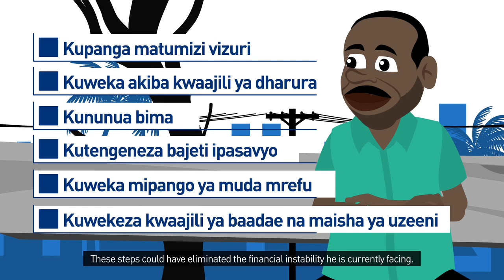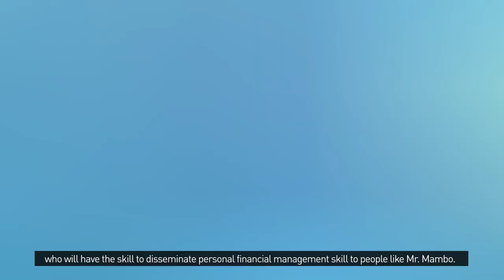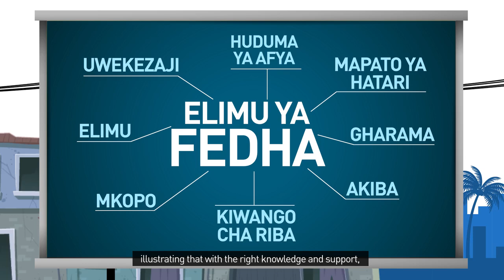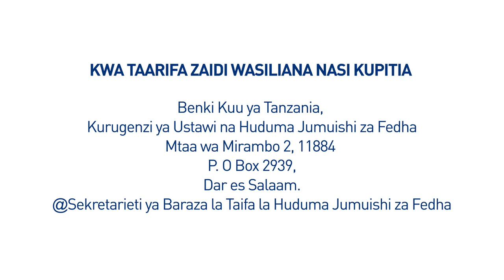Kutana na Mr. Mambo | Achieve Finance